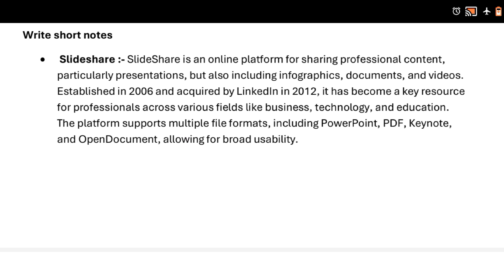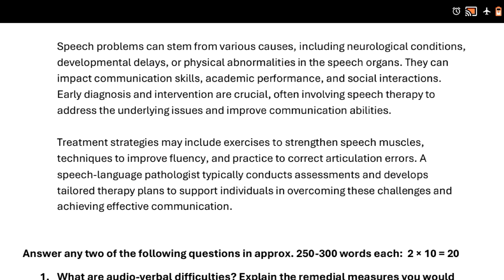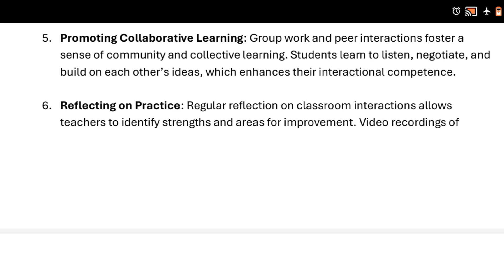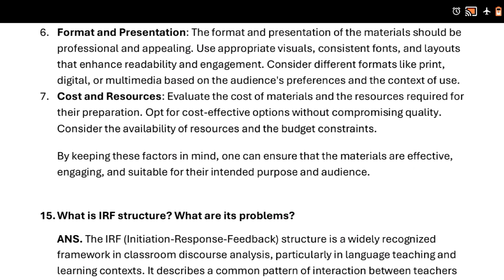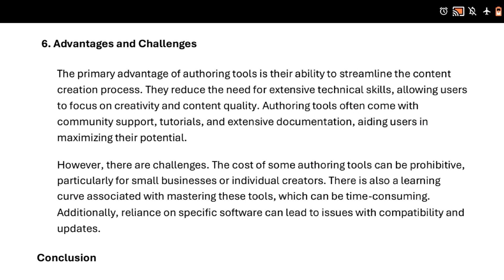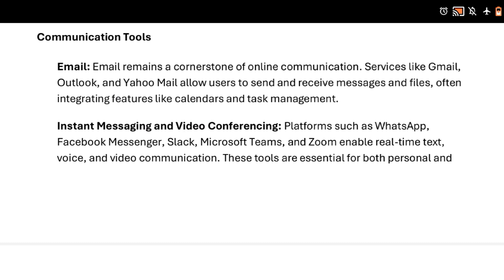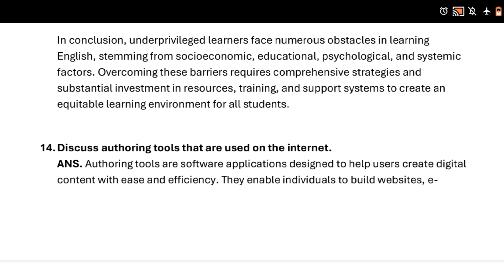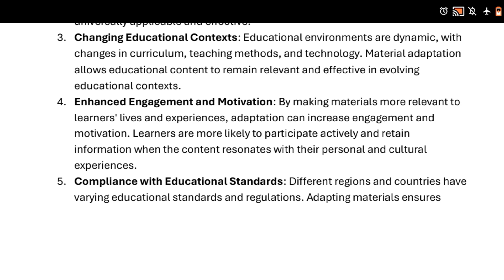BEGS-185 ENGLISH LANGUAGE TEACHING | LATEST GUESS PAPER FOR YOUR EXAM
Agar Aap is subject ka latest guess paper purchase karna chahte hai to aap hume telegram channel ) par contact kar sakte hai . Guess paper ka price niche mention kiya gya hai.

Per PDF :- ₹50 (Guess Paper)

 I hope these questions are helpful for your exam.

BEGS 185
English Language Teaching
 BEGS 185 Previous Year Question
IGNOU BEGS 185
BEGS 185 online class
BEGS 185 class
BEGS 185 suggestion questions
BEGS 185 important question
BEGS 185 important question with answer
BEGS 185
BEGS 185 IGNOU
IGNOU BEGS
BEGS 185 IGNOU exam suggestions
English language teaching class
English language teaching suggestion questions Begs 185
BEGS 185 english language teaching

IGNOU class
BAG 3rd year question papers
IGNOU Exam Results Update
BEGS 185 solve assignment
BEGS 185 assignment
BEGS 185 IGNOU assignment
IGNOU assignment

Nidhi ♥️